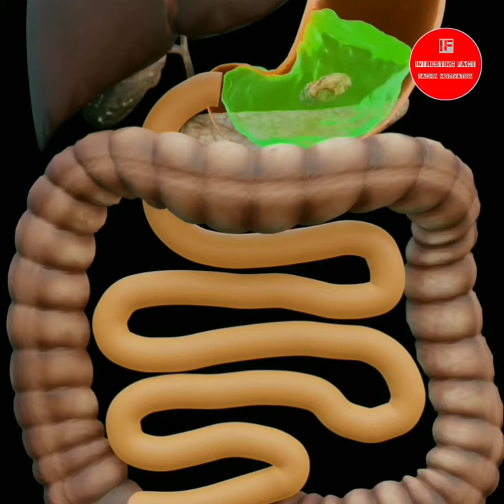ये आदमी टुकड़े कर पूरे हवाई जहाज को खा गया intresting fact